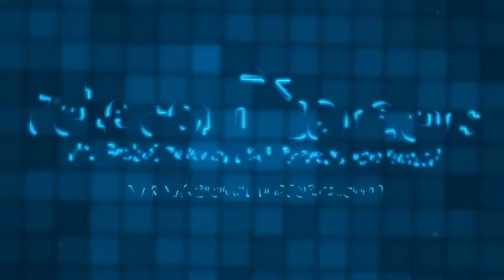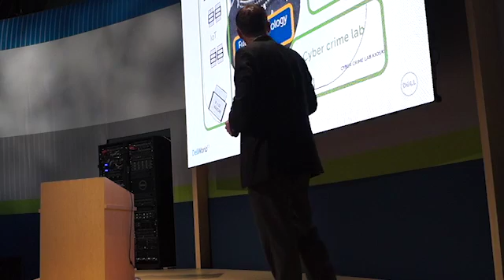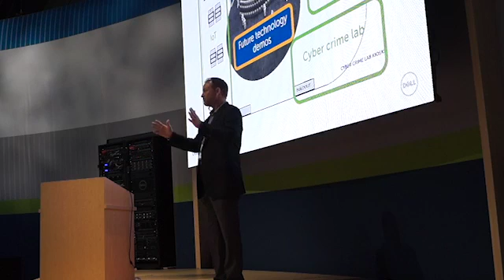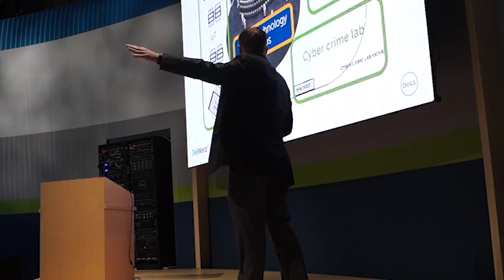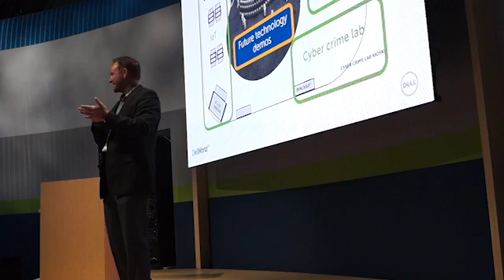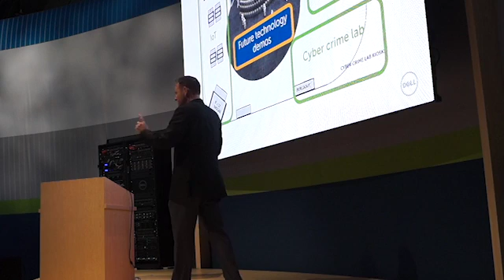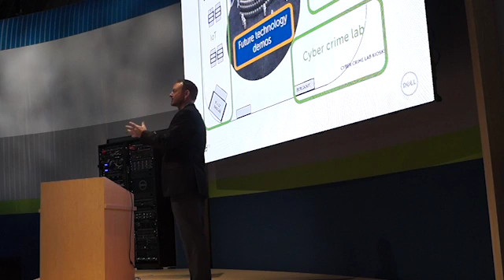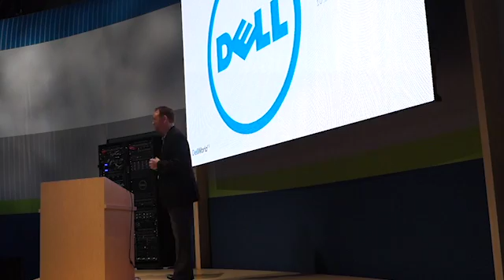Inside Dell World - HetNet Happenings: Episode 36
On this episode of HetNet Happenings, Sean Kinney takes you inside the Dell World exhibition in Austin, Texas. After going over some headlines, Michael Dell will explain the company's $67 billion acquisition of EMC and how it positions the company moving forward. Lee Burnette of Dell's marketing team will take a look at "future tech" including augmented reality and smart home solutions. Finally, Kinney will take a look at the closing panel, which featured industry heavy hitters discussing the promise of the Internet of Things.